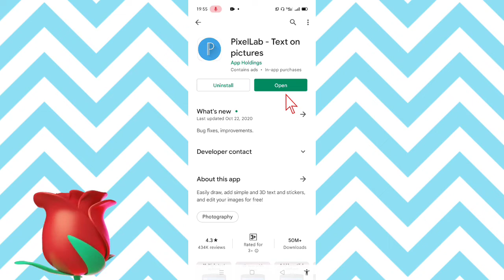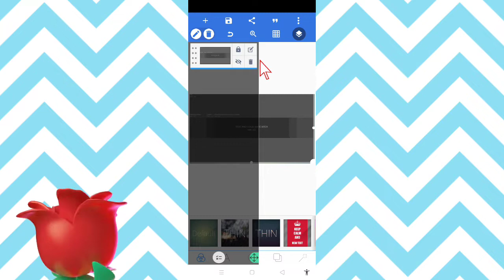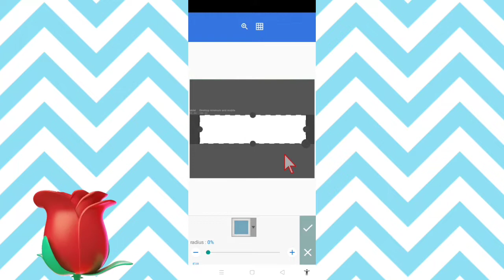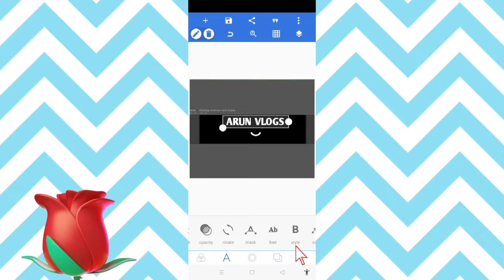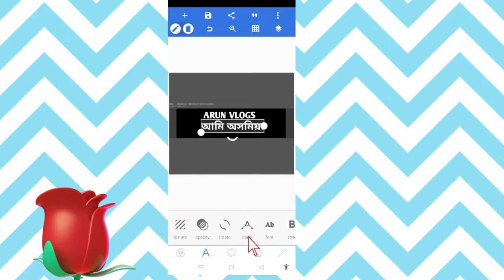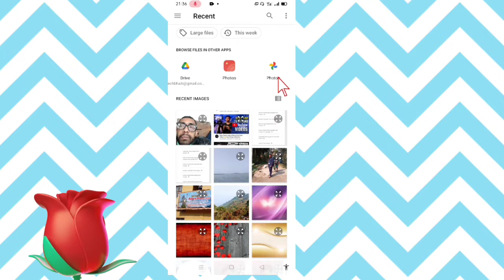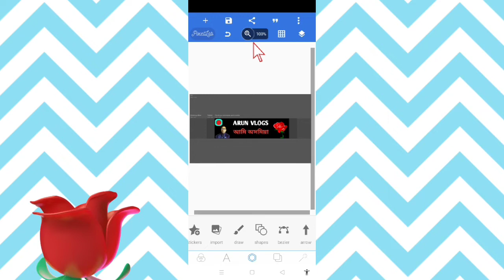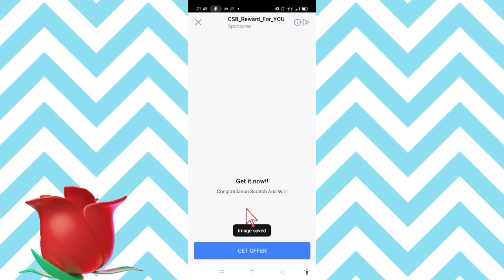How To Make Youtube Channel Banner In Pixellab | In Assamese | Youtube Channel Banner Kenekoi Bonai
Hi
I am Arun kumar Barman.Welcome to our you tube channel Tech Bhaiti.
About this video - In this video I will try to show you youtube channel banner kenekoi bonabo pari pixellabet I hope you like the video.

Cover topics -
1. how to make youtube channel banner in assamese
2. how to make youtube channel art in assamese

Instragram-instagram.com/arunbarman853